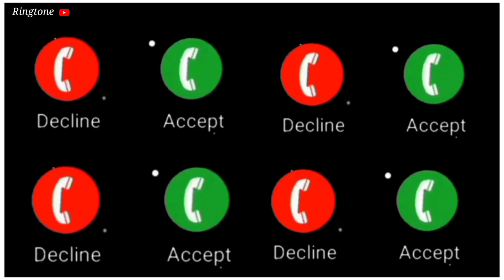Best SMS Ringtone//Massage Ringtone//Notification Ringtone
AMBULANCE Sound//Massage Ringtone//Notification Ringtone// Massage Ringtone//

massage ringtone
Notification ringtone
Ringtone YouTube channel

Rs Ringtone 007
FF pooja 78
Naitik Patel 2.0
FM Ringtones
Ringtone
Arti Bhakti
Mahir all in one
ARBEN FOX
CR Ringtone
Musnad Ringtone
Reshmika Ringtone
Mysterius World
Progressive Marketing
Anjli Sharma
Brx Pro
Neha Sharma08
Sms Ringtone
Virat Kohli
Ak Sivam
Info starter
CR V Ringtone
Ak Ringtone 19
Ty Ringtone
Ringtone AR
Atul Ringtone
fake strike dene ki kosis na kare koi dikkat hai too Es gmail par contact kare 👇👇👇

Àgar Kisi dusra Ka video Hai ish Channel par too ish Gmail par contact kare Ek ghanta me apka video delete ho Jayega